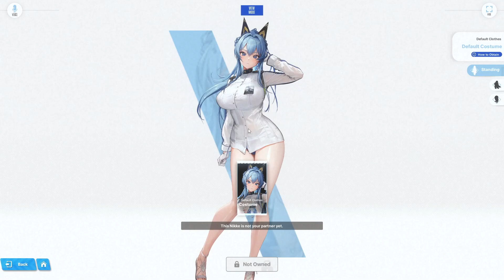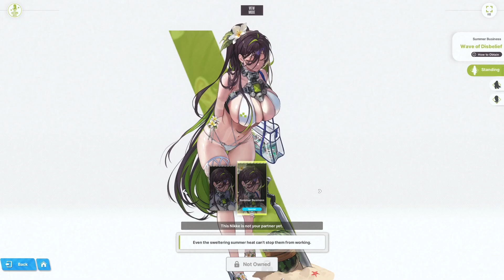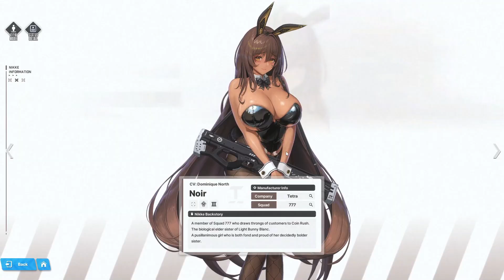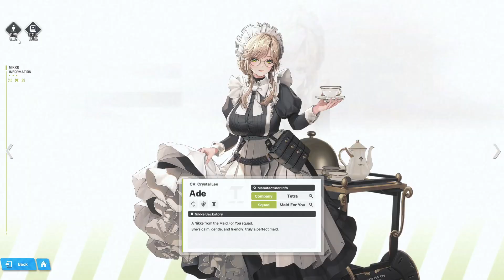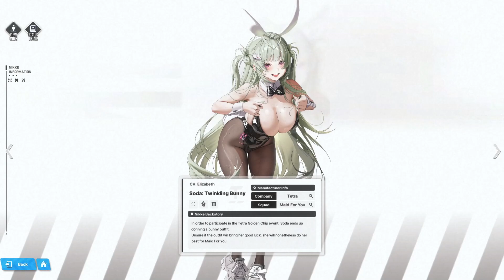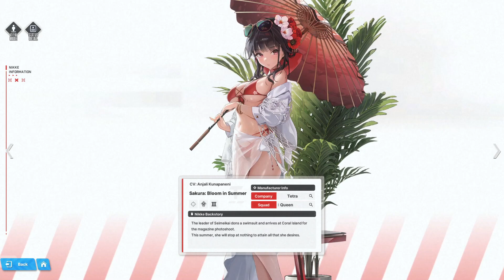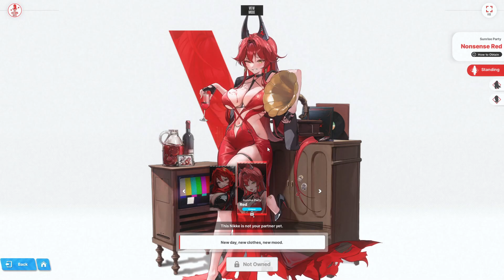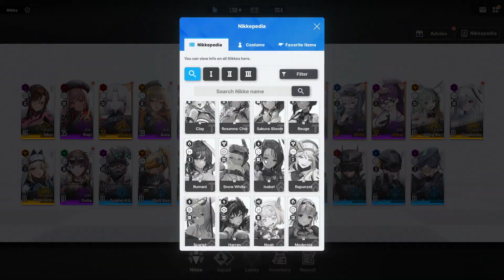Nicetreday14's Smash or Pass | GODDESS OF VICTORY NIKKE EDITION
I am back after my Inner Demon took over my channel for a month and I missed y'all a lot!  (Though It's still me.) Y'all wanted me to do a NIKKE Smash or Pass Edition so here y'all go! Also it was the 2nd anniversary of the game so I'm late on this, I know! I hope y'all really enjoy today's video! LIKE AND SUB!